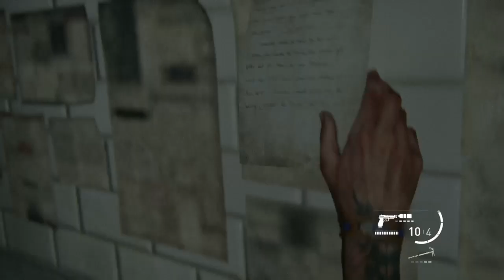The Last of Us II Gameplay - Part 4